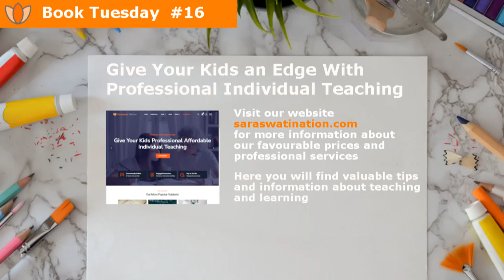Children books: The Eleventh Hour, Harriet the Spy, Number the Stars, The Handmaid's Tale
Welcome to our great books for teaching and reading. We hope it will inspire a lot of parents and children to read more.

For Young Children
The Eleventh Hour by Graeme Base
This richly illustrated story is about Horace the Elephant holding a party for his 11th birthday. He invites his friends over to play 11 games and eat a massive feast that he has prepared. When it comes time for them to eat, somebody has already eaten it all. The reader must then analyze the pictures and the story to find out who the culprit is.

For Elementary School Students
Harriet the Spy by Louise Fitzhugh
Harriet is a little girl who lives in the Upper East Side of New York City. She loves to observe people and write about them in her notebook. She writes about her family, strangers, and her classmates with brutal honesty. When Harriet loses her notebook at school, it ends up in the wrong hands. Her friends read what she has written and are ultimately hurt by it. Can Harriet find a way to make everything right?

For Middle School Students
Number the Stars by Lois Lowry
A beautiful story about a Danish girl named Annemarie Johansen who helps save her Jewish friend Ellen Rosen, and her family, during World War Two. A Newbery Medal winner.

A story set in the near future where the United States has been overthrown by a religiously fanatical group and renamed Gilead. Due to a falling birthrate and a horrific reduction in women's rights, fertile women can be assigned as "handmaidens" to high ranking families in order to bear children for them. Follow Offred as she navigates this strange and cruel world.

for great teaching and learning resources!